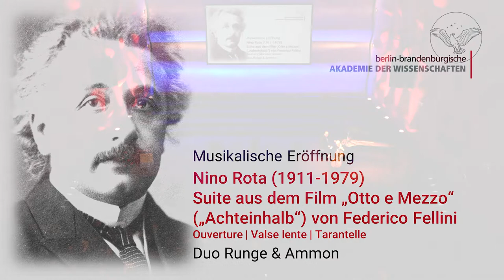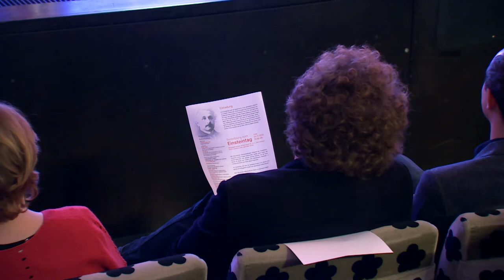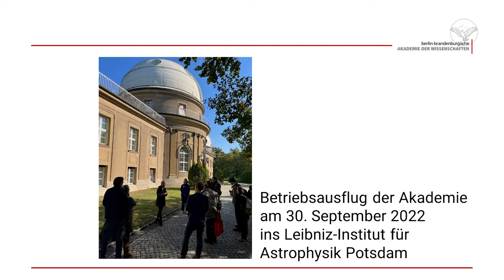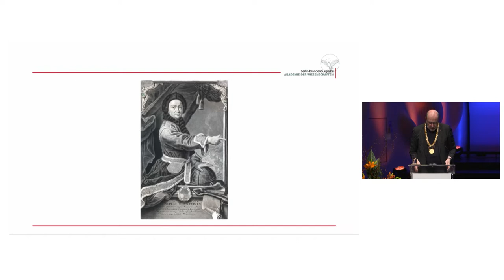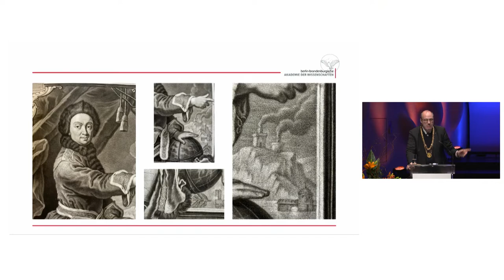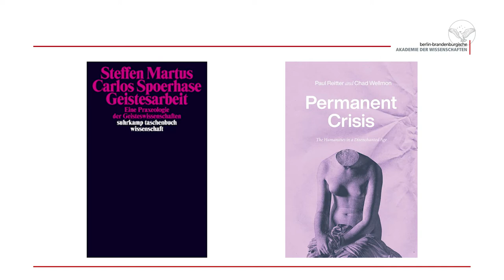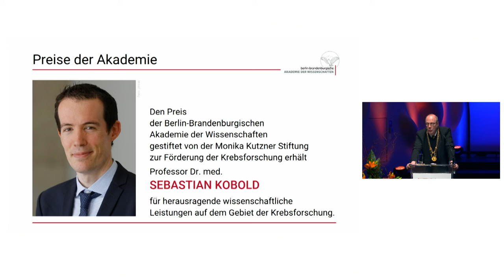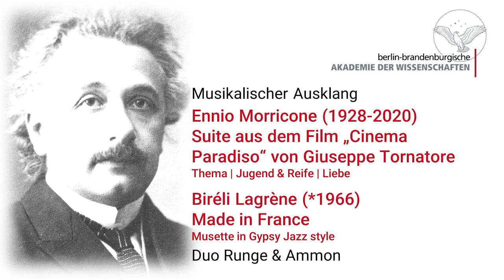Einsteintag 2022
Zum Einsteintag stellt die Berlin-Brandenburgische Akademie der Wissenschaften ihr neues Jahresthema 2023|24 vor: „Projekt: Aufklärung!“. Denn nicht nur wegen des bevorstehenden 300. Geburtstags von Immanuel Kant am 22. April 2024 lohnt die Frage, was eigentlich heute das Projekt Aufklärung ausmacht, ob es in unterschiedlichen Weltgegenden überhaupt ein einziges Projekt geben kann oder ob es nicht – wie schon vor zweihundert Jahren – viele Aufklärungen geben muss und was aus der Geschichte des Projektes für Gegenwart und Zukunft zu lernen ist.

Den thematischen Überschneidungen entspricht der musikalische Crossover: Eckart Runge (Violoncello) und Jacques Ammon (Klavier) musizieren aus ihrem neuen Programm.

00:00 Musikalische Eröffnung – Duo runge & ammon

07:30 Begrüßung – Christoph Markschies, Akademiepräsident
16:10 Grußwort von Manja Schüle, Ministerin für Wissenschaft, Forschung und Kultur des Landes Brandenburg
20:40 Grußwort von Kai Gehring, Vorsitzender des Ausschusses für Bildung und Forschung des Deutschen Bundestages

32:33 Bericht des Akademiepräsidenten: Laboratorium? Projekt? Aufklärung in der Akademie und anderswo – Christoph Markschies

1:03:45 Musikalisches Zwischenspiel I – Duo runge & ammon

1:16:59 Eröffnung des Jahresthemas 2023|24: Projekt: Auklärung!
Podiumsdiskussion mit Marcus Willaschek (Goethe-Universität Frankfurt/Main), Bénédicte Savoy (Technische Universität Berlin, Akademiemitglied) und Patrick Cramer (Max-Planck-Institut für Multidisziplinäre Naturwissenschaften)

1:57:48 Musikalisches Zwischenspiel II – Duo runge & ammon

2:09:53 Verleihung des Potsdamer Nachwuchswissenschafts-Preis durch Mike Schubert (Oberbürgermeister von Potsdam)
2:20:27 Preis der Berlin-Brandenburgischen Akademie der Wissenschaften – gestiftet von der Monika Kutzner Stiftung zur Förderung der Krebsforschung

2:24:49 Musikalischer Ausklang – Duo runge & ammon